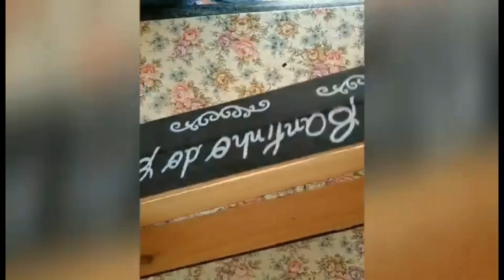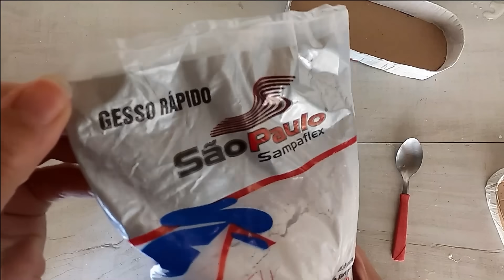FAÇA VOCÊ MESMO | LINDO KIT PARA BANHEIRO MUITO FÁCIL E GASTANDO POUCO! Cara De Loja!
Olá!!  hoje trouxe ideia de faça voce mesmo ,lindo kit para banheiro muito facil de fazer e o melhor gastando muito pouco, com cara de loja e com menos de 10 reias você faz esse lindo kit para decorar seu banheiro ou até vender, utilizando embalagens como molde que iriam para o lixo, vamos tranformar nesse kit lindo com gesso efeito granelite! bora lá!

⭐⭐ Link do Ebook para você que quer trabalhar sem sair de casa!!

** materiais que utilizei: 2 pacotes de 1 kg gesso comum, embalagens variadas para moldes, uma valvula pamp, uma tabua de carne para fazer a tampa, tinta na cor cimento da marca full colors , tinta pva preta e branca, para o efeito granelite